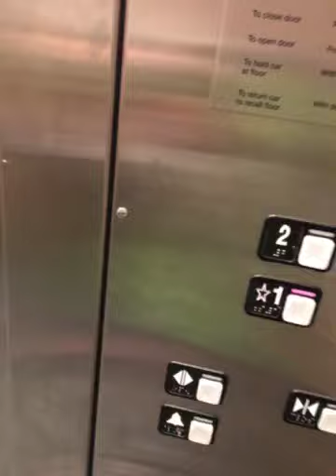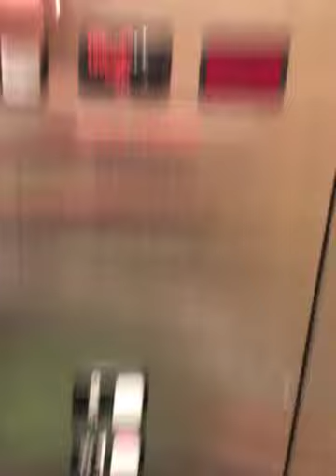Schindler Elevator Dick’s Sporting Goods Oxmoor Mall Louisville, KY.